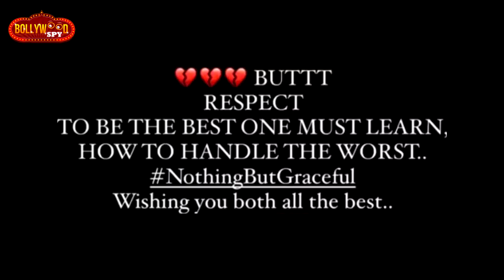Aamir Khan Aur Kiran Rao Ke DIVORCE Par Hina Khan Kya Boli?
AamirKhan Aur KiranRao Ke DIVORCE Par HinaKhan Kya Boli?